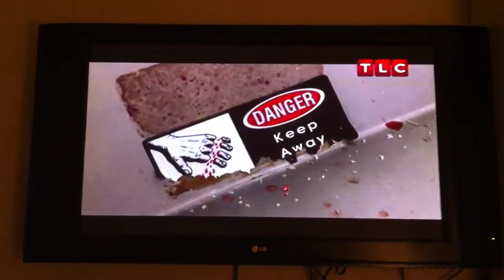Pat LaFrieda no Comidas Exóticas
Como funciona.